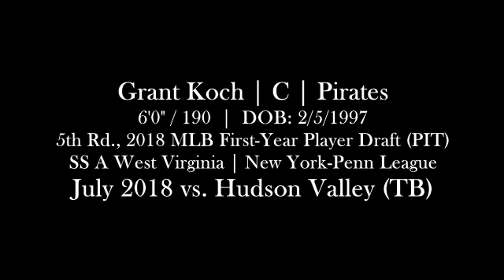Grant Koch (July 11-12 2018) vs. Hudson Valley (Hudson Valley, NY)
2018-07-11 to 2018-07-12, vs. Hudson Valley Renegades